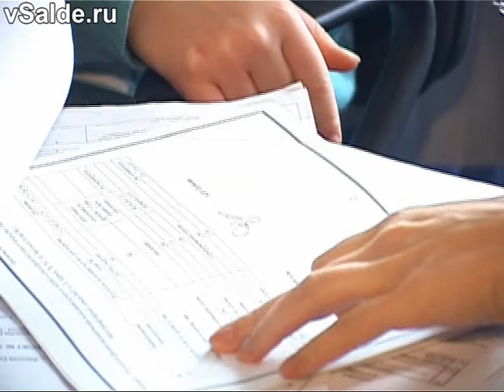Заплаты по осени считают